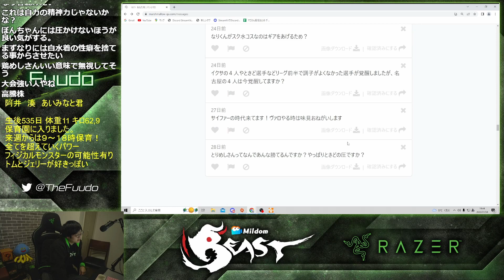「○○が変わらない」鶏めしは何であんなに勝てるのか？「純粋に強い」【ふ～ど】